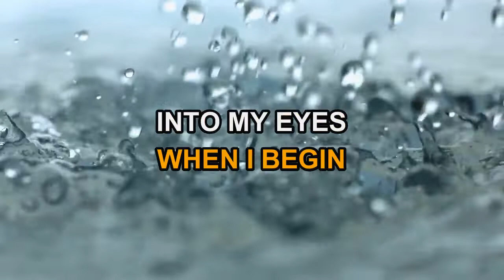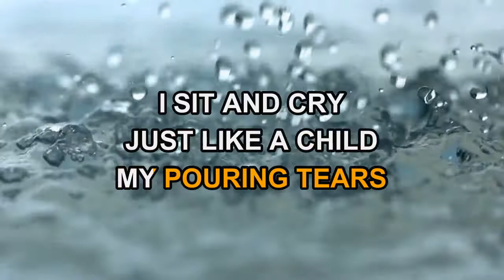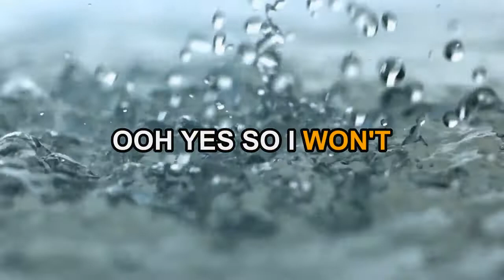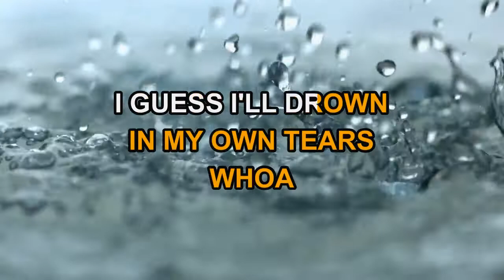Ray Charles - Drown In My Own Tears (Karaoke)